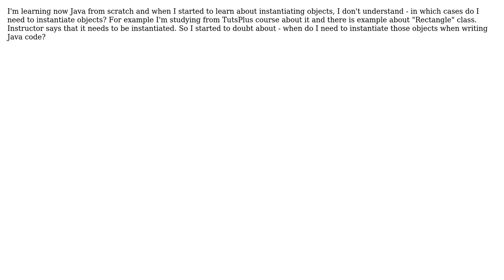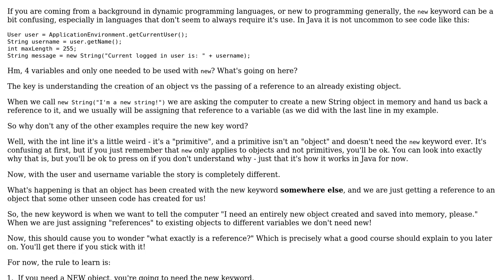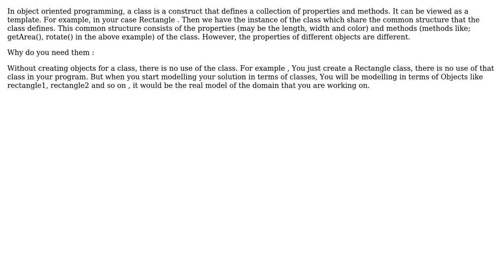Software Engineering: Instantiating objects in Java (2 Solutions!!)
Software Engineering: Instantiating objects in Java

With thanks & praise to God, and with thanks to the many people who have made this project possible! | Content (except music & images) licensed under CC BY-SA | Music | Images & others | With thanks to user java_mouse user davisdev user BrianH and the Stack Exchange Network Trademarks are property of their respective owners. You are responsible for your own actions.